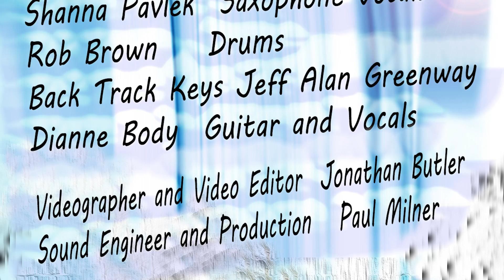Another Way - Season 2 Episode 8 Musician Series Musicians Playing Dianne Body Music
Artist Songwriter Dianne Body with Special Guests:
-Fergus Marsh on Chapman Stick
-Shanna Pavlek on Sax and Vocals
-Rob Brown on Drums
-Jeff Alan Greenway Keys recorded Backtracks
 Inspired by Gypsy Sara la Kali
Monarch 23 Production